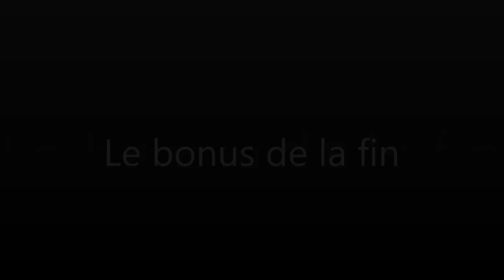Vidéo officielle de la ronde des costes 2013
Vidéo récapitulative de la ronde des costes 2013.
Le but est de montrer en plus du parcours toute la face cachée de la ronde.

Je vous donne rendez vous l'année prochaine pour la 12 ronde des costes.

Cameramans : Fabrice G et Alex en Trance